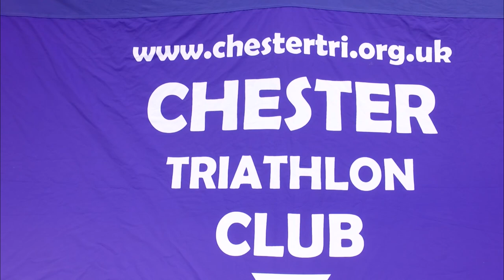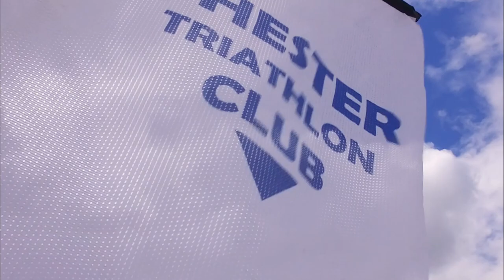The Dee Mile Swim - 2017, Chester, U.K.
*Original video posted to Facebook. Please follow this link to see it as well as viewing figures & comments:

A short video showing some of the highlights of the Dee Mile Swim which takes place annually in Chester, U.K.

Set in the heart of this beautiful city,  the swim follows the River Dee & is organised and run by Chester Triathlon Club.